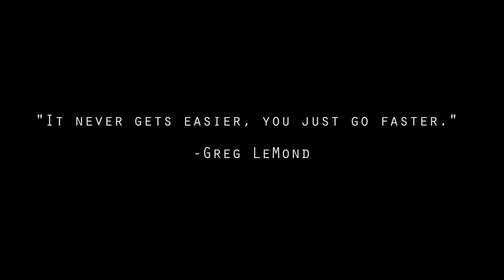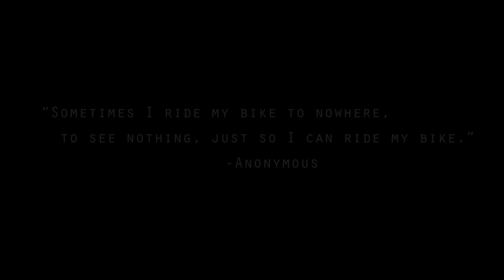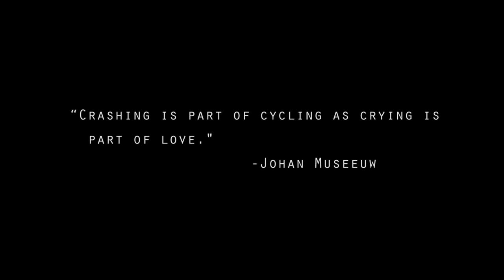Pleasure in Pain - A Cycling Movie filmed in South Australia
Hundreds of thousands of cycling enthusiasts descend on South Australia each January to see the world’s best cyclists compete in the Santos Tour Down Under, while images of the race are broadcast to millions around the world.

While the professionals put their bodies through the ringer over six stages and a criterium race, the truth is that thousands of cycling fans do exactly the same thing during the week - hopping on their bike and riding all over the state as they immerse themselves in all that surrounds the race.

This film tells the stories of those people. The everyday riders who see January in Adelaide is the perfect time to immerse themselves in their passion of cycling. Whether it’s a cycling club from Sydney that have come down to ride each leg of the race or recreational health focused cyclists that are training for the satisfaction of completing the Bupa Challenge Tour it is the professional race that brings likeminded enthusiasts together in the same place – South Australia to share in their love of cycling.

This film, which was created during the 2015 Santos Tour Down Under, highlights why South Australia is the home of cycling in Australia, with Santos Tour Down Under as the jewel in that crown. The professional race creates a sea of lycra right throughout the state, transforming South Australia into cycling’s global hotspot for one week in January, while also highlighting the abundance of amazing landscape that supports cycling 365 days per year.

Narrated by the global voices of cycling Phil Liggett and Paul Sherwen, Pleasure in Pain explores the universal truths of a sport regardless of age, experience or level of expertise.

Pleasure in Pain was created by South Australian filmmakers and cycling fanatics Adam Forte and Tim Standing from Daylight Breaks